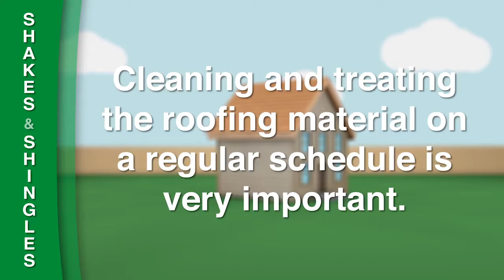Wood Shakes & Shingles